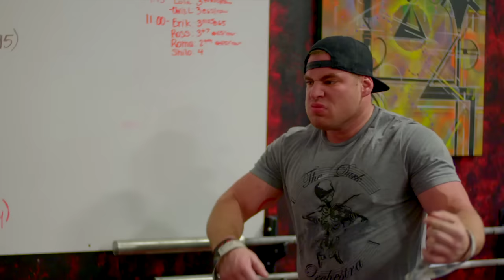Shout Out Jon North (Official Trailer)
Loud, aggressive and powerful, the polarizing Jon North is a hot topic of talk and conversation in the world of weightlifting and fitness. The man has had his ups and downs, from battling with drug addiction (the low) to winning national championships in weightlifting (the high), and through it all, he has continually relied on weightlifting to provide harmony in his life. In "Shout Out Jon North" crawl deep inside his mind.